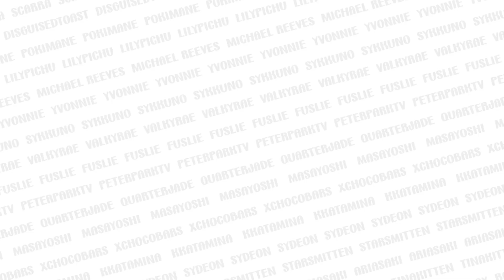Toast Presenting the "Best Strategy Game Streamer" Award